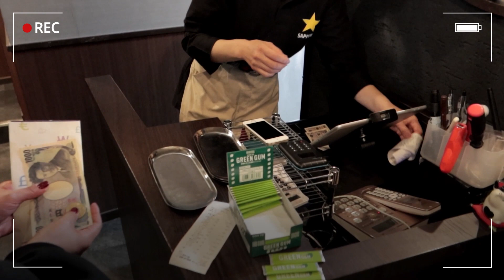일본 야키니쿠 주문부터 계산까지🤤 이렇게만 따라 하세요! (+고기 부위별 일본어 명칭)ㅣ마이풀 - 외쿡어티비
일본 야키니쿠가 먹고싶은데, 🤔
주문부터 막막해진다면 영상만 보고 따라 하세요!

그럼 즐거운 일본 여행되시길 바랄게요!

마이풀의 모든 외국어 클래스를
무제한으로 배워보세요

월 14,900원
누구나 3일 무료 체험

영어, 중국어, 일본어, 스페인어, 베트남어, 토익까지